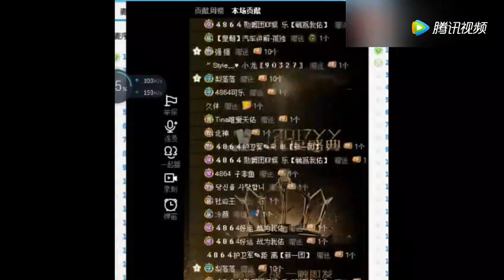公会赛第一天海川哥亲临天佑直播间督战，天佑放话不让大哥丢面子